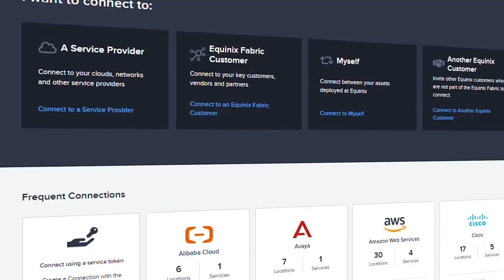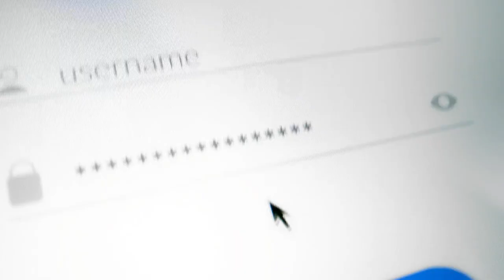How a Hybrid Cloud Infrastructure Works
As the pandemic fueled digital acceleration and disrupted global supply chains, the need for flexible, scalable, and future-ready infrastructure has become more critical than ever. In this video, we explore how businesses can adapt to these changes by developing robust cloud strategies and building infrastructure that’s ready for the future. Discover how digital acceleration is driving infrastructure innovation and what it means for businesses looking to stay ahead in a rapidly evolving landscape.